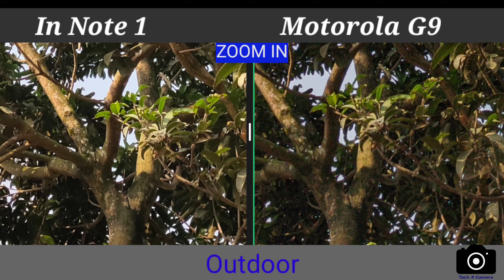Micromax In Note 1 vs Motorola G9 Camera Comparison | Moto G9 Camera review | Tech 4 Camera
In this video we compared the camera of micromax IN note 1 and Motorola G9 which are equiped with 48 MP main camera and try to find out which is a better camera phone and perform better in different lighting condition. This camera  is done to make you know all viewer which camera perform better.